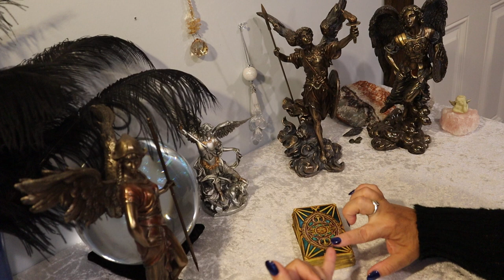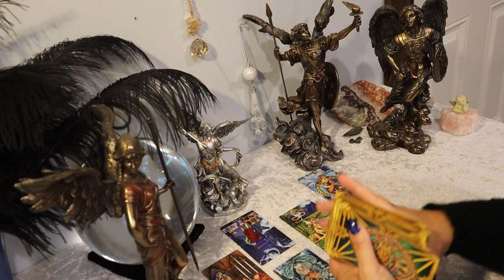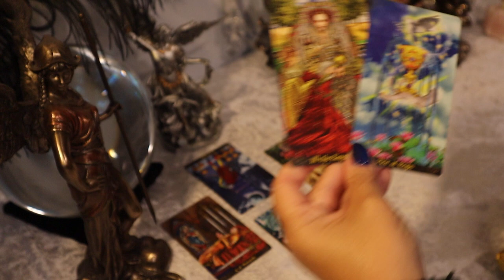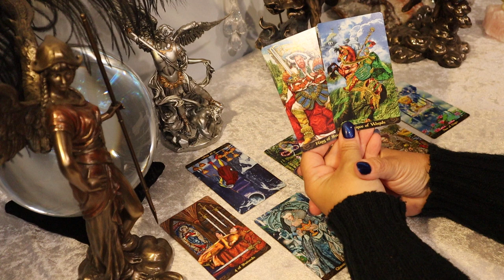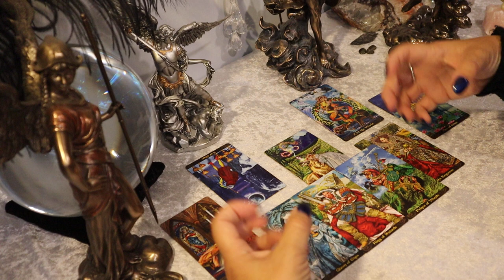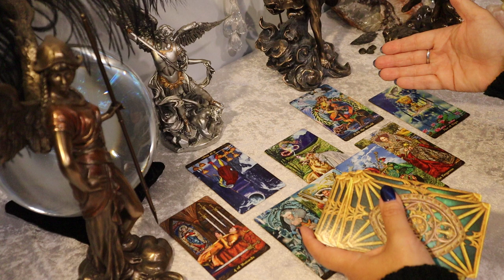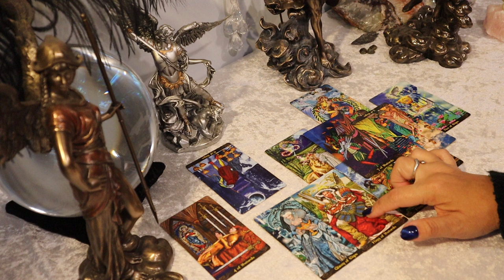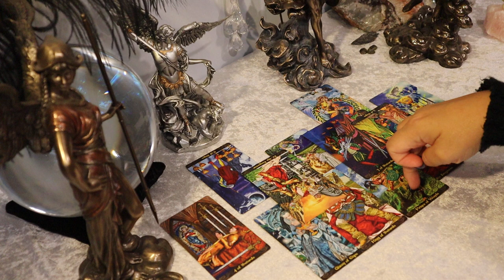CANCER ~ Strong Emotional Connection ~ July 6 - 12 ~ You & The Other Person ~ Cancer Tarot Reading